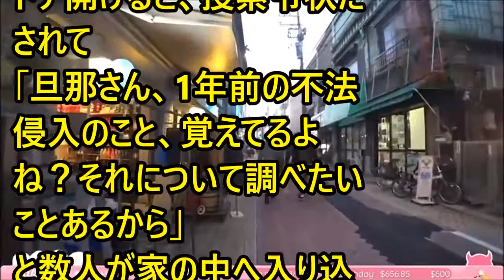forever with you # 5508